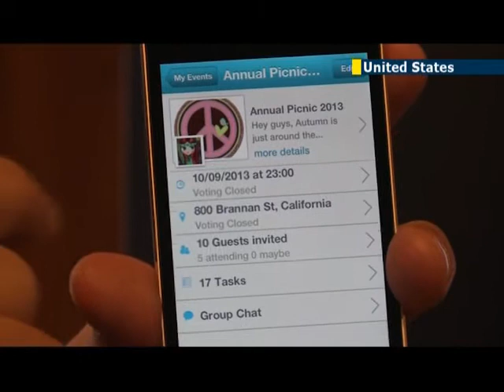Israeli startups out in force at San Francisco tech event: Israel is known as high tech industry hub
Jewish entrepreneurs are out in force at one of the most hotly-anticipated technology conferences of the year: TechCrunch Disrupt SF.